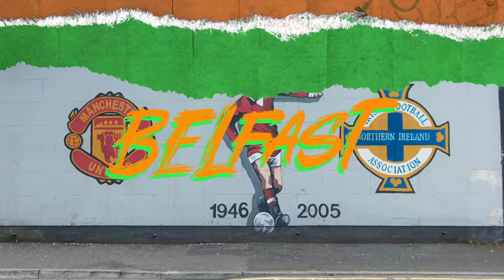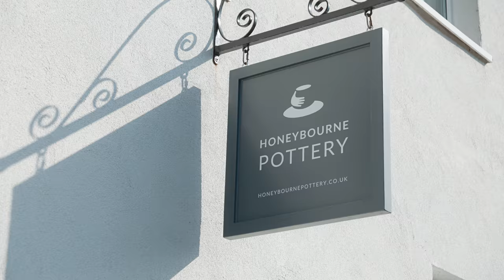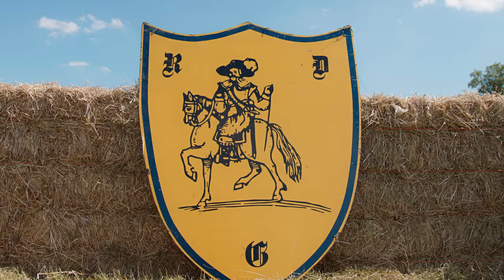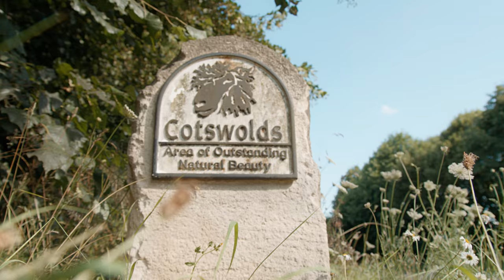Olivia Vs Flossie | Hometown Showdown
Whose hometown is the best? I’m showing off Belfast to my bestie Flossie Clegg who in turn shows off her birthplace, the Cotswolds. We’ll abseil down a skyscraper, drink brown lemonade and go shin-kicking but only a ride on the wings of a bi-plane will determine the winner!

00:00 Introduction
00:30 Abseiling Down A Building
02:22 Bike Tour Around The City
03:14 Olivia and Flossie Try Local Delicacies
06:07 Racing Olivia’s Ma and Da
07:47 Waterpark Challenge
09:40 Cotswolds Horse Riding
10:39 Making Pottery
12:56 Shin-kicking With Flossie
15:36 Trying Cotswolds Wine, Cheese and Cakes
17:00 Riding on the Wings of A Bi-plane